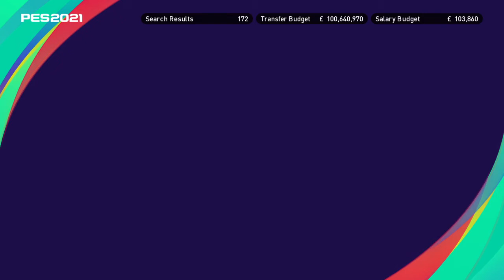PES 2021: Ep 1 A MUST WATCH guide on how to find or buy high quality players for your Master League!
Welcome to the Super Heavyweight Channel!